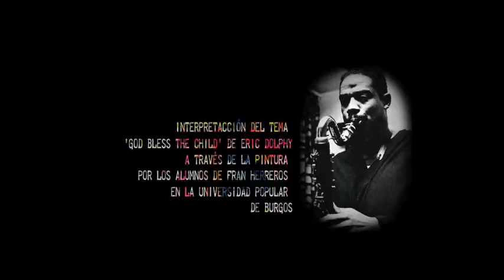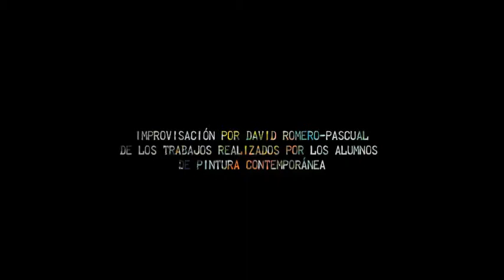Clase de improvisación sonoro-plástica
Performance con la clase de pintura de Fran Herreros, en la Universidad Popular de Burgos. Los alumnos realizaron una obra plástica rápida sobre la improvisación de Eric Dolphy para clarinete bajo, 'God Bless the Child'.
Seguidamente se eligieron cuatro de las obras para realizar una improvisación sonora libre, interpretada por David Romero-Pascual, tomando el lienzo como partitura.